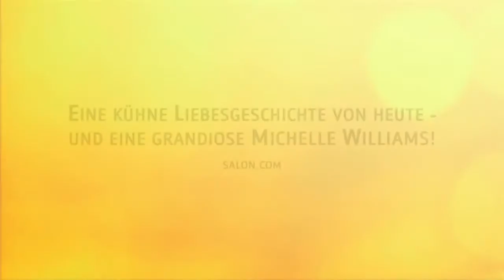Kino im Park: TAKE THIS WALTZ - Trailer deutsch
Darsteller: Michelle Williams, Luke Kirby, Seth Rogen Genre: Komödie / Drama Inhalt: Lou und Margot sind seit fünf Jahren verheiratet. Der Kochbuchautor und die Teilzeitjournalistin verstehen sich gut und glauben sich glücklich - bis die 28Jährige im Flugzeug den charmant-verführerischen Daniel kennenlernt, der sich auch noch als Nachbar entpuppt. Er weckt sie aus dem Ehe-Dornröschenschlaf und bringt sie dazu, das Gewohnte gegen Unsicherheit und den Kitzel des Neuen einzutauschen, auch wenn sie ihren Mann damit zutiefst verletzt. Min. 116 / FSK 12